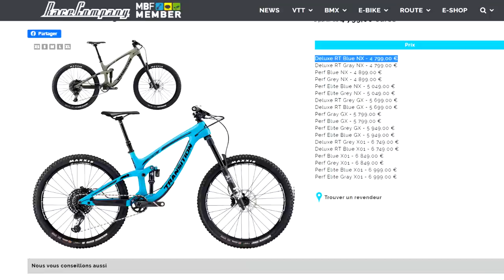JE VENDS MES 2 VÉLOS !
Je vends mon VTT ENDURO et mon BMX RACE sur Leboncoin. Toutes les informations dans cette vidéo !

🚴‍♂️ BMX RACE inspyre Evo Pro XXL - 300€ : VENDU

Détails TRANSITION PATROL CARBON 2019 :

Cadre Cadre Transition Patrol Carbon 27.5" 160mm  / Fixation ISCG-05 / Axe Syntace Boost X12 X148 / 3.39kg
Fourche Rockshox Yari RC Charger Damper 170mm
Suspension RockShox Deluxe RT 160 mm
Manette de dérailleur SRAM NX Eagle 12v
Dérailleur Arrière Sram NX Eagle 12v
Cassette SRAM PG 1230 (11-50t)
Chaîne SRAM NX Eagle
Pédalier SRAM NX Eagle DUB (170mm x 32t)
Boîtier de pédalier BSA 73mm
Freins SRAM Guide T / SRAM Centerline (200/180mm)
Roues WTB STi29/Novatech D791SB/D462SB
Pneus Maxxis Minion DHF Dual WT (27.5x2.5) / Maxxis Minion DHRII Dual WT (27.5x2.4)
Guidon RaceFace Chester 35 SM (780 x 20mm) MD/LG/XL (780 x 35mm)
Poignées Velo VLG-1812D2
Potence RaceFace Aeffect R (40mm)
Jeu de direction FSA No.57E
Selle WTB Silverado Comp
Tige de selle KS Lev Integra SM (125mm) MD (150mm) LG/XL (175mm)

Détails INSPYRE Evo PRO XXL 2018 :

Cadre Aluminium 6061-T6, Tubes hydroformés, tube supérieur : 21.85"
Fourche Inspyre Neo en Crmo, pivot 1-1/8"
Guidon Inspyre, 8.25"x28.5"
Jeu de Direction Interne, roulements étanches
Potence Inspyre Evo, top load 1-1/8", longueur 50mm
Freins Tektro V-Brake alu
Roues Jantes Inspyre Evo alu double paroi avec surfaçage CNC, moyeux roulements étanches
Pneus Vee Tire Speedster Custom, 20"x 1.75
Pédalier Global Racing Exhaust Pro V2 180 mm
Couronne 44 dents
Selle Box Echelon 27.2mm

ACHETEUR SÉRIEUX UNIQUEMENT SVP